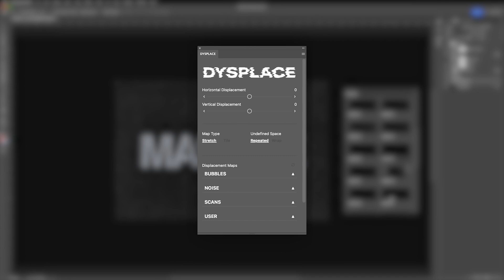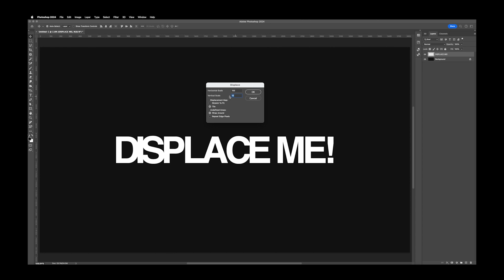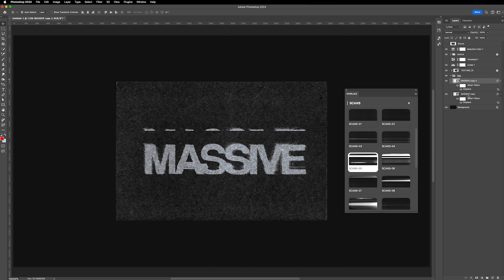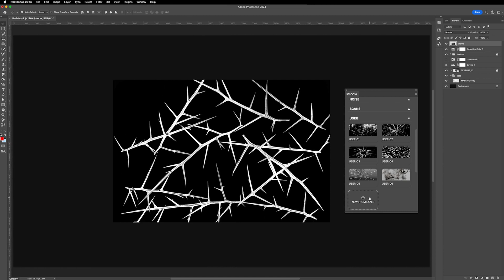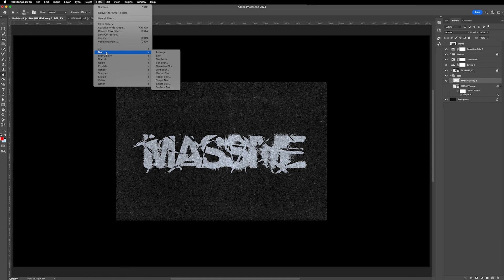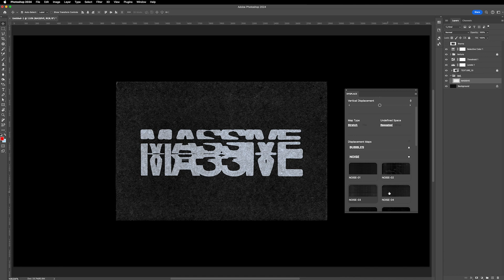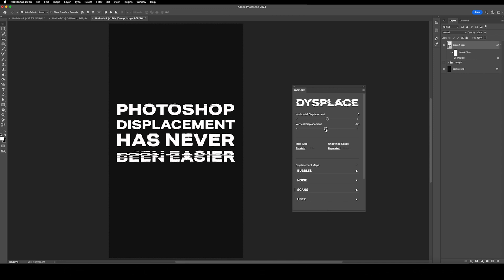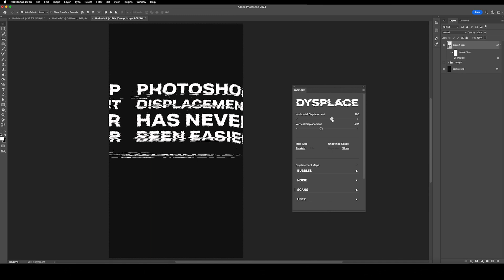BETTER INK BLEED EFFECTS W/ DISPLACEMENT MAPS | PHOTOSHOP TUTORIAL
I'm showing you how to create better ink bleed and grunge text effects by using displacement maps. By layering multiple versions of displaced text, then applying harsh textures and levels/threshold, we can create more interesting printed text in Photoshop.

I'm using DYSPLACE to create and edit displacement effects.